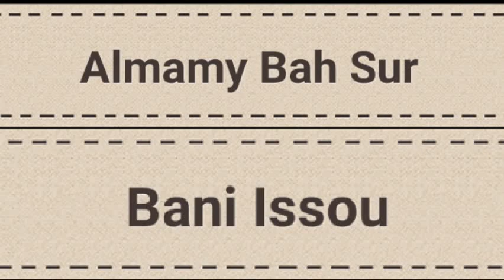Almamy Bah V 2 Bani Issou